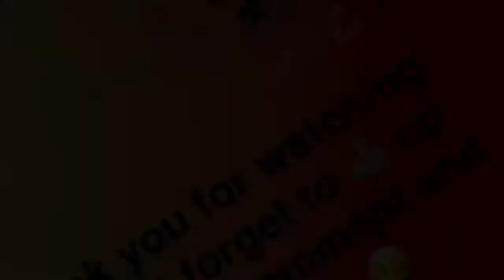Day # 1 Of my Summer Weight Loss Journey | 51 and tired of not being able to live right | Long haul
Interests
Learning how to apply make up correctly for my skin tone
How to have a successful YouTube Chanel
Home DIY projects
Educate myself on different trips I can take one day
Learn to make different wigs for my age group
Feel comfortable taking airplane rides

Age 51
Height 5,4
Clothing size 3X 22/24
Part time Student at Northern Virginia Community College
Studying Early Childhood Education
Daycare Provider Small Steps Daycare
Single Interested in African American men only 50+
New on YouTube

Snap Chat - Boss Lady Lexi

For $5 in ride credit, download the Lyft app using my referral It’s the most affordable ride in town. Terms apply.